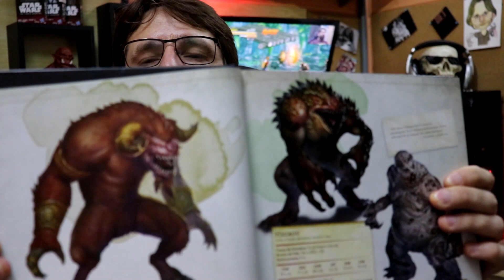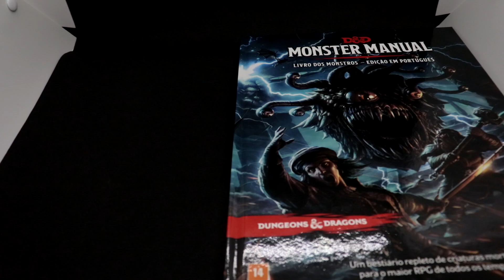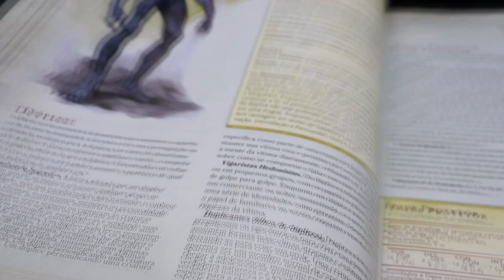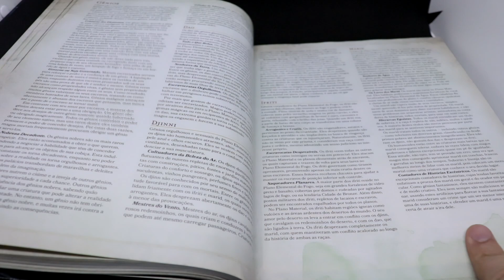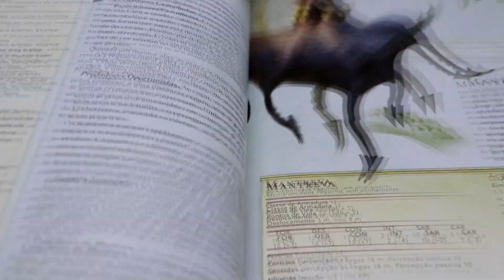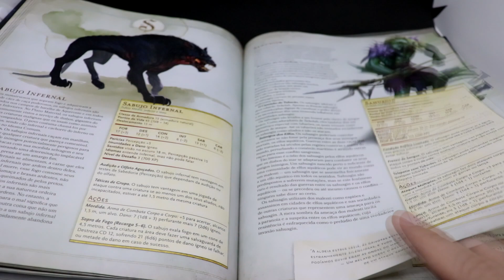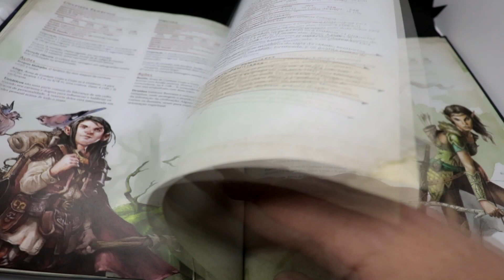RPG 80 - Livros de D&D 5e Livro dos Monstros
Escudo do Mestre
Livros dnd 5e